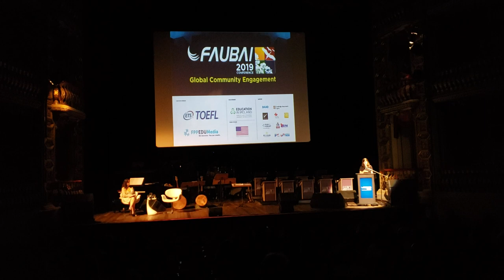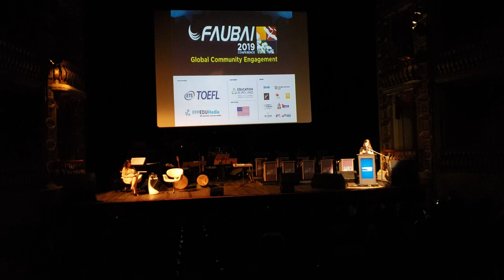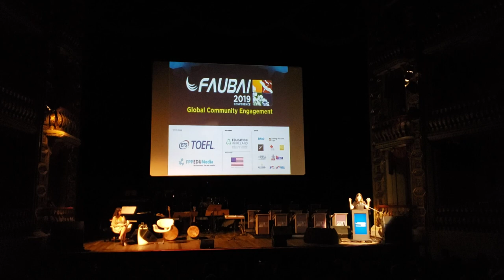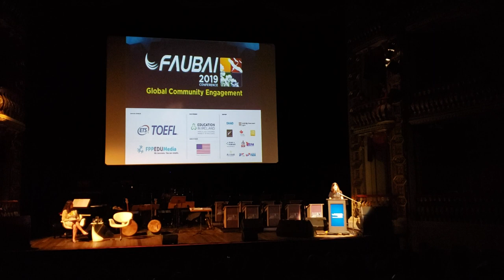Tabata Amaral Faubai 2019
Conferência proferida, em inglês, pela deputada federal Tabata Amaral (PDT-SP) na abertura do Congresso 2019 da Faubai - Associação Brasileira de Educação Internacional, feita no Theatro da Paz, em Belém, capital do Pará.